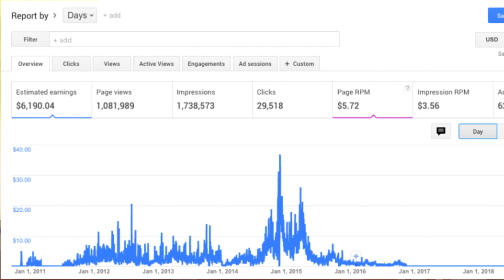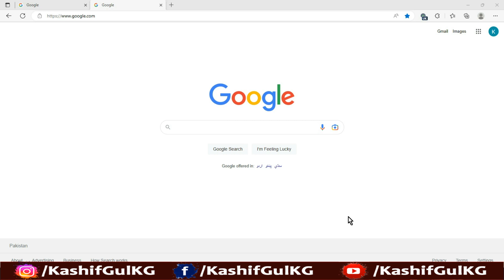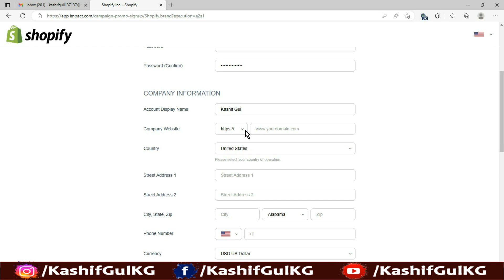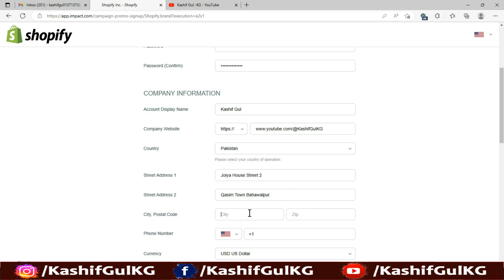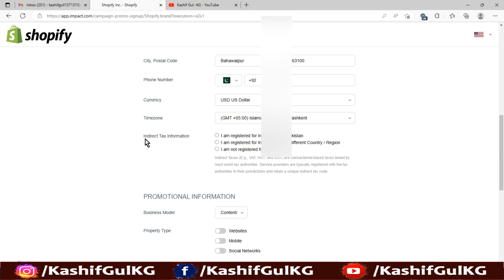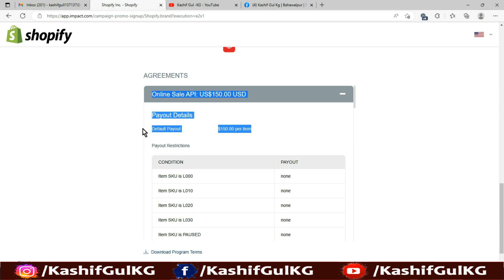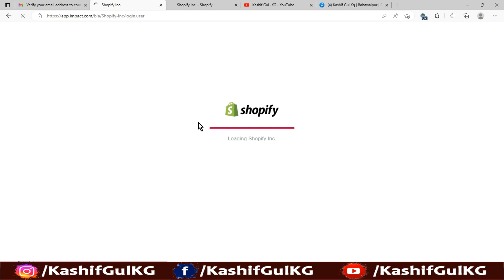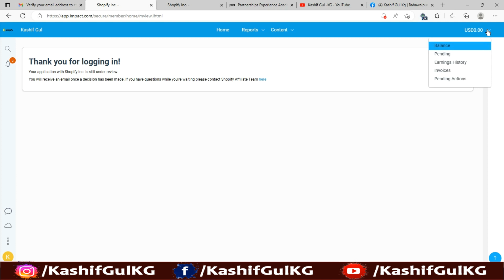Earn $150/item sale From Shopify Affiliate Marketing Program